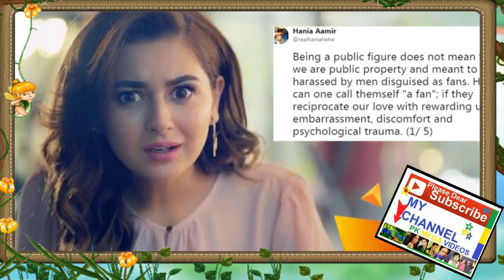HANIA AMIR KI ZINDIGI KI MAKAML KAHANI 2018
HANIA AMIR biography.